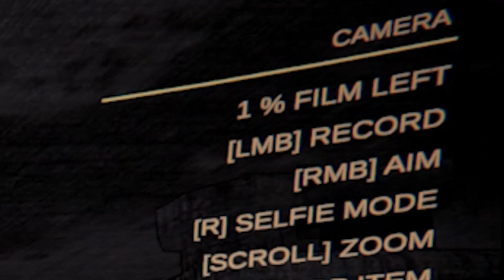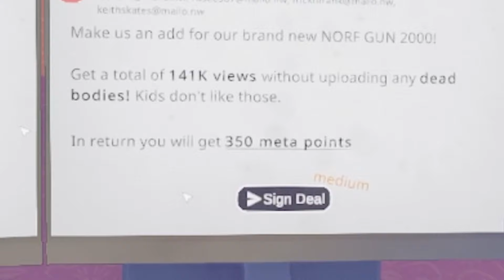THIS VIDEO WILL ROT YOUR BRAIN! (Content Warning)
I hope you have a fantastic day! What other scary games do you want to see me play?